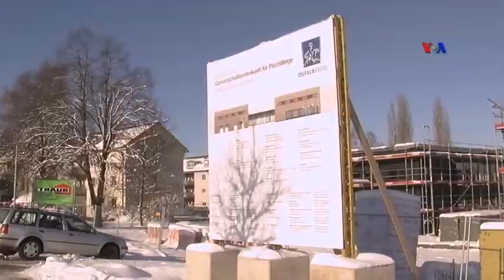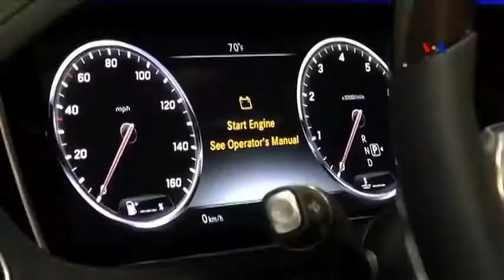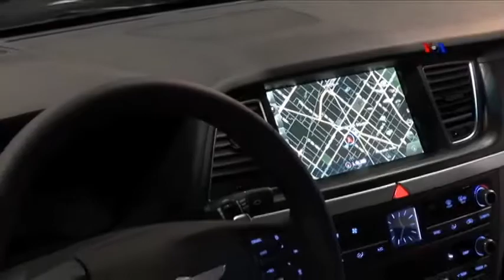Amerika icmalı 30 Yanvar 2016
Bu həftə "Amerika icmalı" proqramında~Azərbaycan Banklar Assosiasiyasının prezidenti Zakir Nuriyev problemli kreditləri şərh edir~kino rejissor Şamil Nəcəfzadə ilə müsahibə~Prezidentliyə namizəd senatorlar~Vaşinqtonda avtomobil şousu~ABŞ-da qar necə təmizlənir?